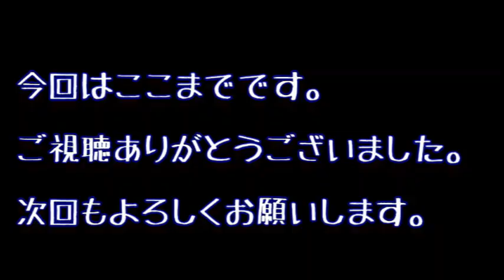またまたラバースプレー！！剥がれない！！